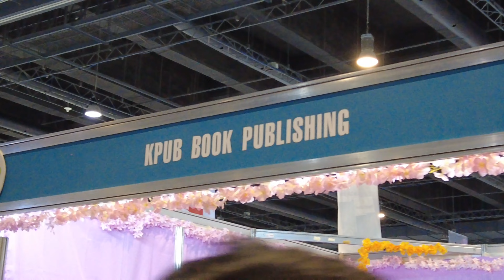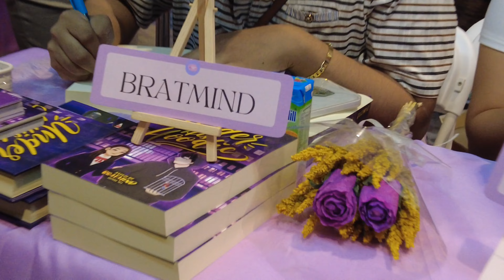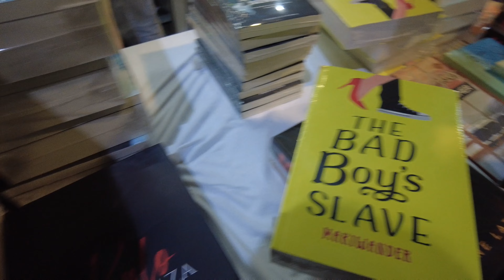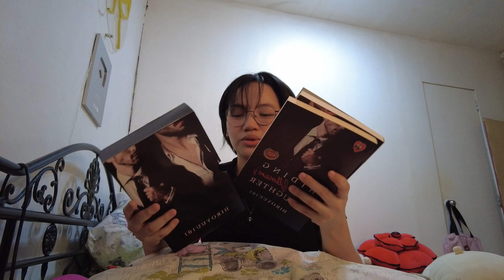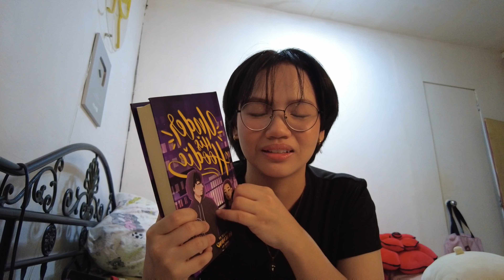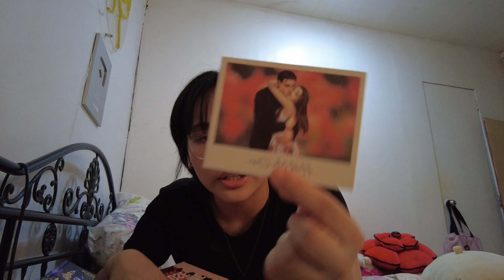RDIARIES EP. 7 : Playing lazerXtreme and attending the MIBF 2022 | Roce Ordoñez